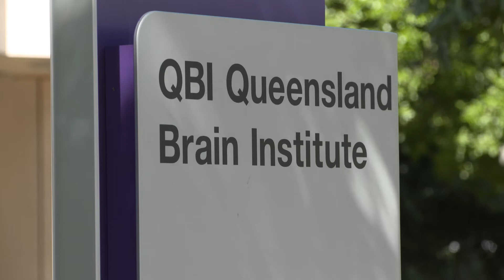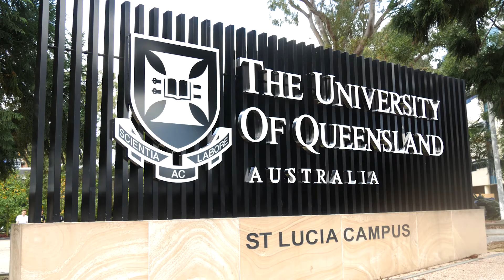Concussion in sport: making athletes safer with research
Research on the brains of former athletes is raising awareness of the longterm neurological damage that can be caused by repeated, apparently minor knocks to the head.

At the Queensland Brain Institute, we have the expertise to be able to explain some of the confusion surrounding concussion and to explore many of the unanswered questions.

We currently have a ground-breaking study into the longer-term effects of concussion in athletes.

Find out more: qbi.uq.edu.au/concussion